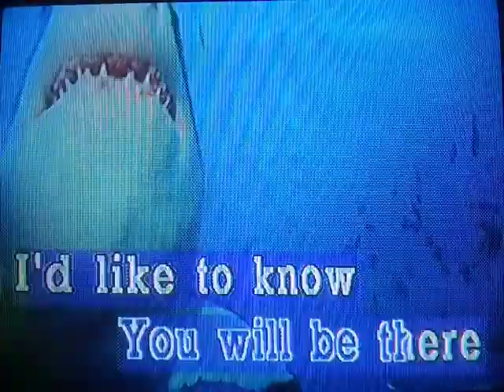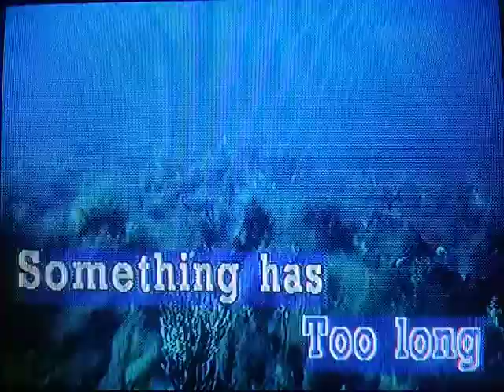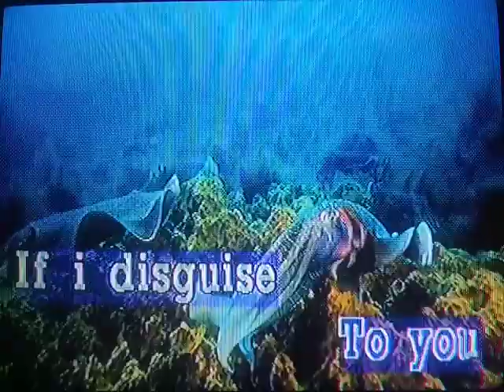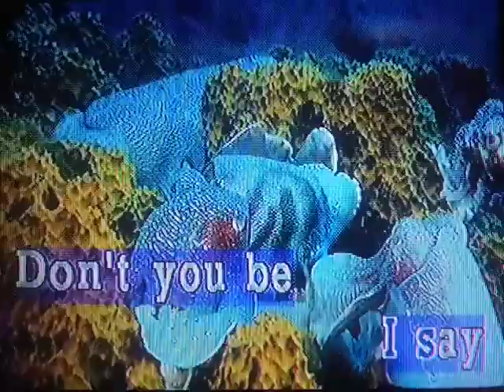Air Supply - Chances Be There (KARAOKE)🎤Bgv Animal (Score 96)